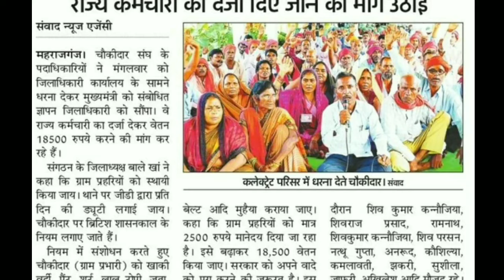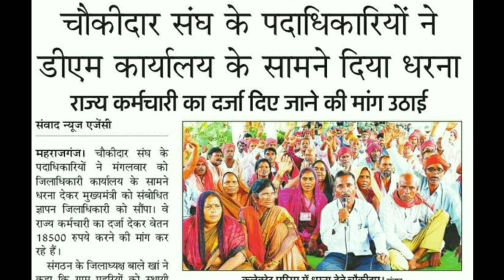ग्रामीण चौकीदार बड़ी खबर/₹18500 वेतन | राज्य कर्मचारी का दर्जा | Grameen Chaukidar Latest News 2022.